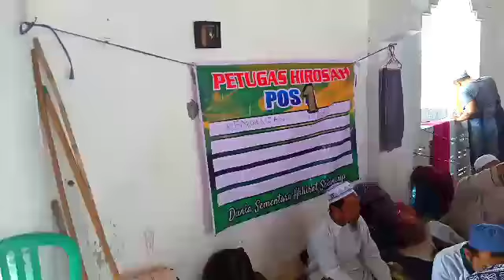IJTIMA'TEMBORO ||RATUSAN RIBU ORANG YANG HADIR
ijtima'Temboro 2022
Bayan Maghrib, Bayan Maghrib jamaah tabligh,
Bayan Maghrib meningkatkan iman
 Bayan Maghrib iman yakin
Semoga iman kita meningkat yakin tambah kuat aamiin